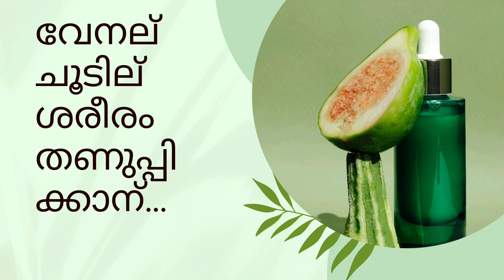വേനല്‍ ചൂടില്‍ ശരീരം തണുപ്പിക്കാന്‍...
5/Feb/2024
Voice by Kabeer Vaidyar
Edited from inshort
Follow Me on instargram:
ZAHRA HEALTH TIPS